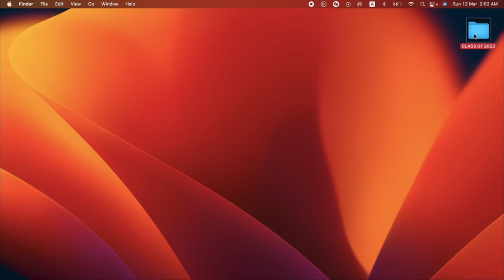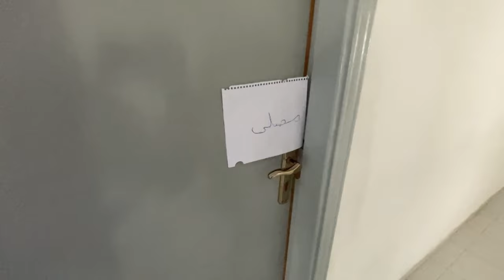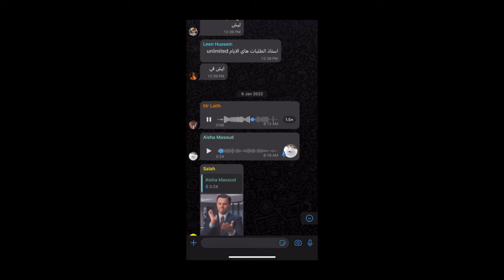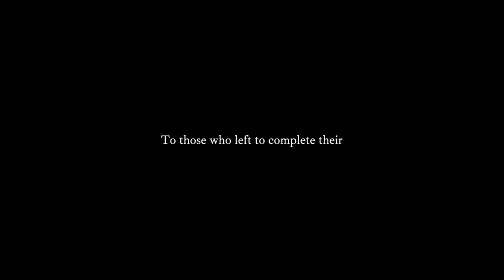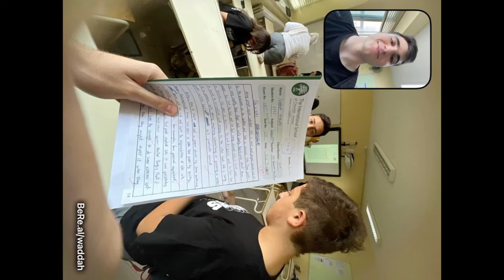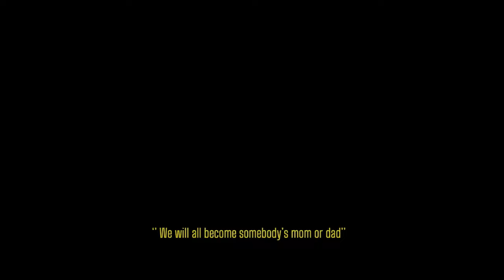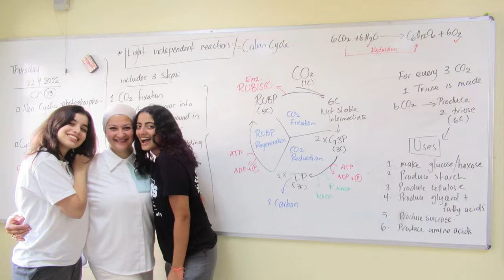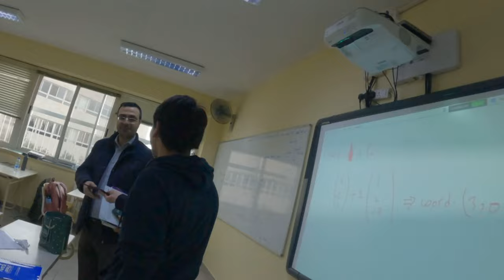ISC AMMAN SENIOR VIDEO 2023